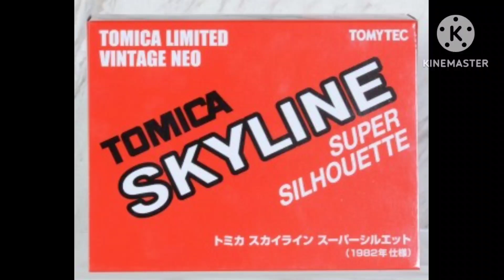Tomica Skyline Super Silhouette.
Here we look at the Tomica Skyline Super Silhouette.The Nissan Skyline Super Silhouette Formula is a Group 5 race car, designed, developed and built by Nissan, for sports car racing, in 1982. Hope you enjoyed the video. Here a video on the real car. Sorry in Japanese. But at least there is the visual aspect.